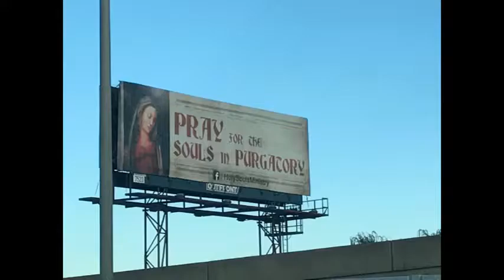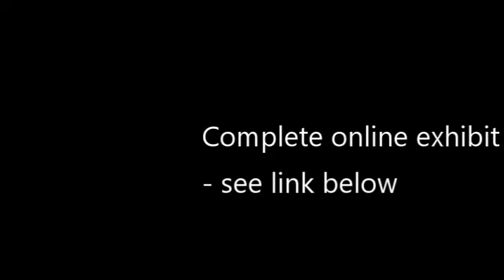Sanctuary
Virtual exhibit by Hamilton Street Gallery, Bound Brook, NJ - images of rest and restoration for artists during the CoVid19 era.